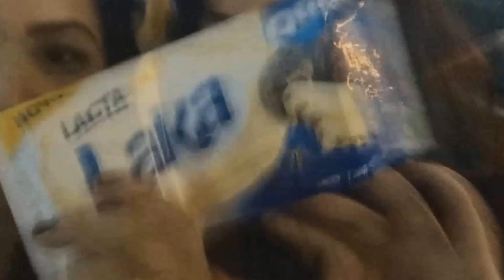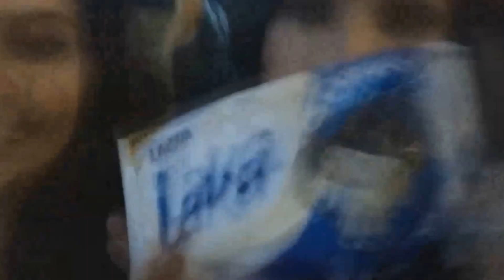Assalto, shopping, bagunça, vlog, amigos, micos, um dia comigo em Campos dos Goytacazes/Thais Santos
Fomos no shopping em Campos dos Goytacazes comemorar, veja oque aconteceu...